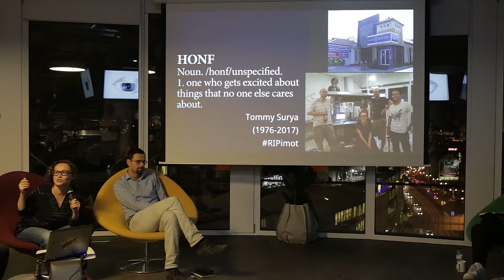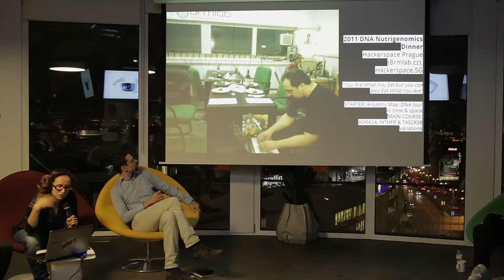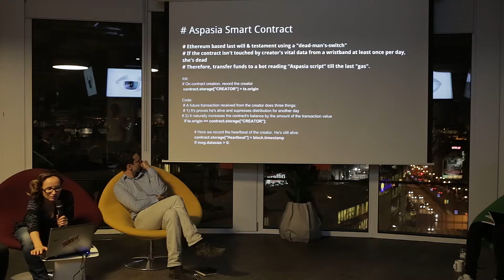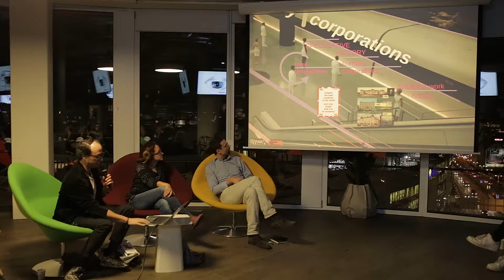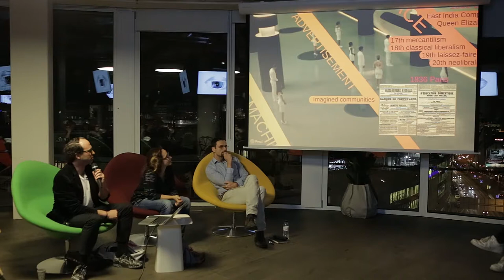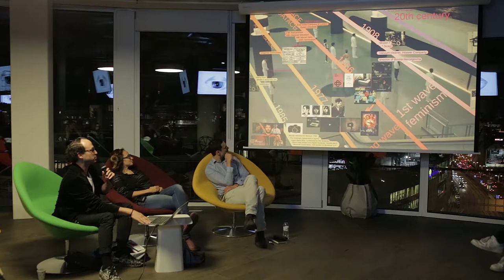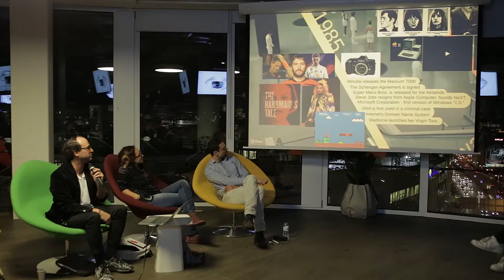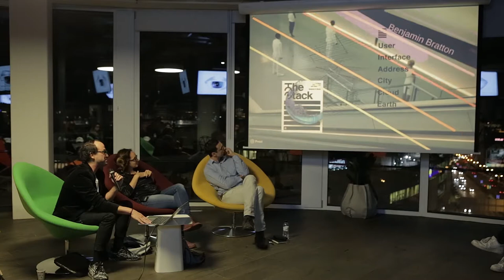Eye in the Sky III, Festival Fotograf #7 discussion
Trevor Paglen, Ondřej Vlček, Denisa Kera, Václav Janoščík @ AVAST Prague